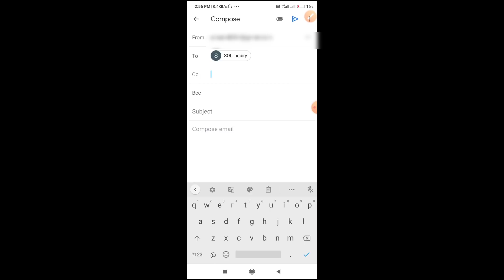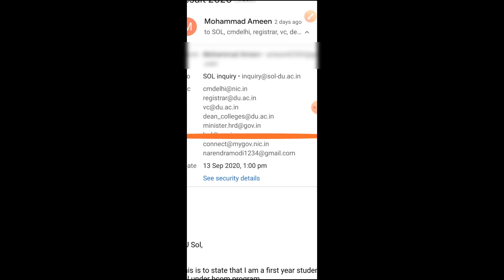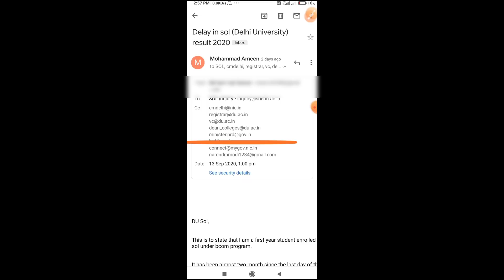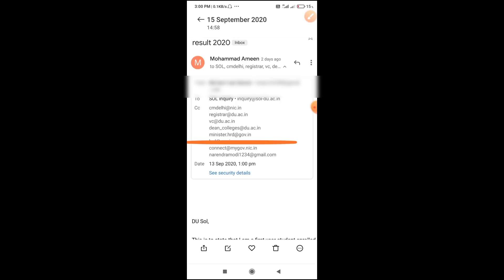Another step for Sol assignment result! please you all have to unite ⚠️🙏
Here is official mail I'd of sol

put in subject section

Delay in Sol ( Delhi university) result 2020

Cc section

Write in mail body of email

agar hoskta hai to isski exact copy na kreyn 🙏

keep your language formal

 DU Sol,

This is to state that I am a first year student enrolled in du sol under bcom program.

It has been almost two month since the last day of the submission of assignment but still the results are not out yet.

Result of Du  Regular students was declared back in August.

I had mailed du sol earlier but didn't get any clear response regarding du sol result declaration date.

Delay in the results will lead to delay in registration of the next semester, classes for the next semester, upcoming examinations.

I hereby with all due respect request du sol to kindly provide information regarding the results publishing date, what's making it delayed.

In this tough times of covid 19 we have already suffered a lot in terms of uncertainty of the examination then by flaws in the criteria for the assignment based evaluation.

I personally don't wish for the next semester to experimented with or delayed.

The timely declaration of the results would be highly appreciated.

Yours sincerely

 ( Your name)